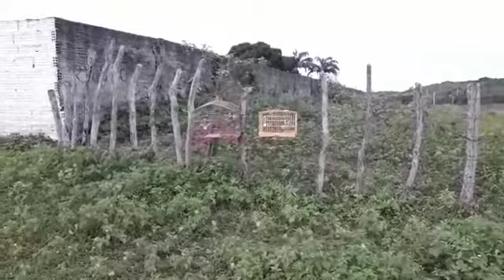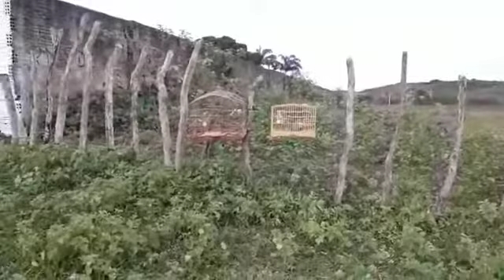Galo de campina PREDADOR na pegada livre